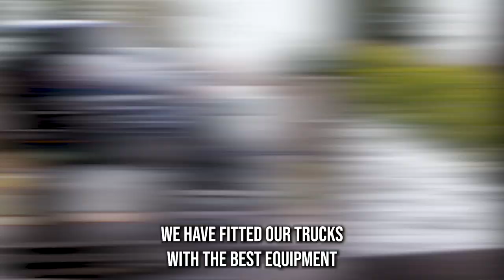Anderson County, SC's Trusted Auto Movers | Nearby Vehicle Shipping | Trustworthy Car Transporters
Don't miss our must-read blog post on Anderson County, SC auto shipping!

Are you planning to transport your vehicle across the country from Anderson County, SC but not sure where to turn? Our auto transport company provides fast and reliable vehicle shipping solutions for customers in Anderson County, SC and beyond.

With our extensive experience in the car shipping industry, we are confident that we can provide you with the best car transportation services available in Anderson County, SC.